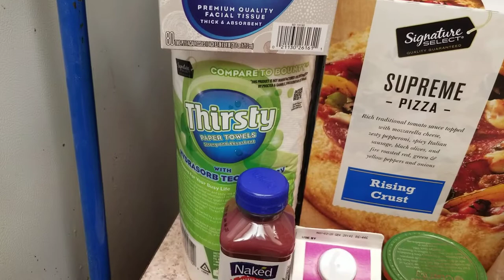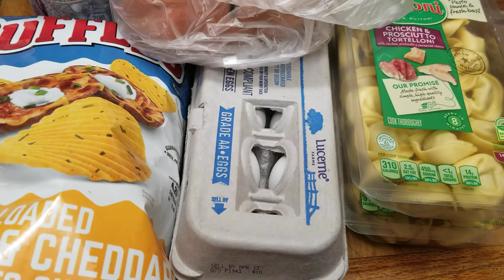What's Left on The Shelves at Vons Grocery Store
Despite the corona virus panic, Vons in Pasadena (Colorado Blvd near Sierra Madre Blvd.) had many grocery items today.